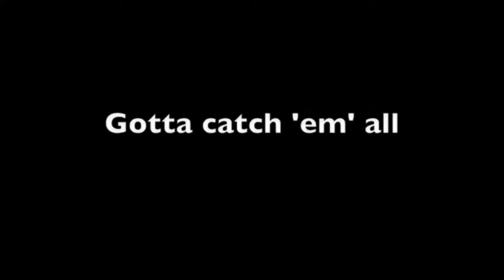UnderTale Part 3 (I identify as a lego)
I think i have too much time on my hands